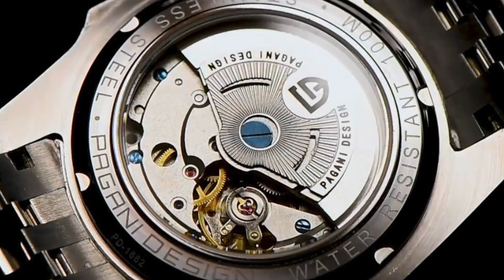Los relojes diver´s /buceo por menos de 100€ (II PARTE)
La lista definitiva cerrando este 2022 para que puedan tener mas opciones , tanto para auto regalo :) de navidad, para algún familiar , amigo o persona especial, que no muera esta linda afición gente.
Recordar como en el video anterior (I PARTE) las condiciones que deben cumplir para estar en la lista , las pag. web o tiendas online son las mismas , pero los precios pueden variar depende el lugar donde vivas o la fecha en la que desees comprar la pieza que hayas elegido.
Darles desde ya las gracias por su apoyo para seguir subiendo mas contenido como para seguir mejorando la calidad de los videos.
Si no hay video antes de fiestas , desearles una FELIZ NAVIDAD!! que La Paz y buena vibra estén en sus hogares y con sus familias y amigos!.